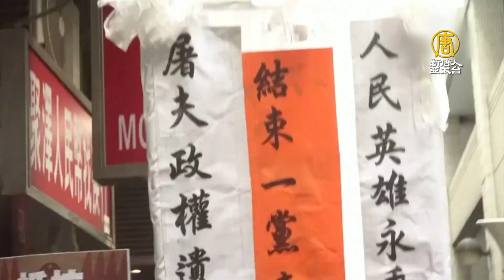蓬佩奧：港版國安法第38條侮辱所有國家